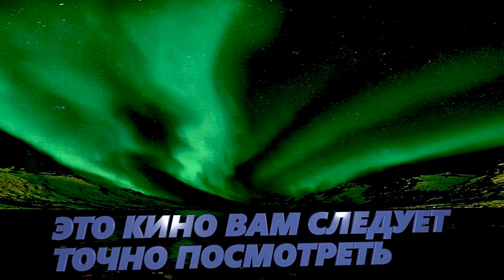ХИТ ВИДЕО 1